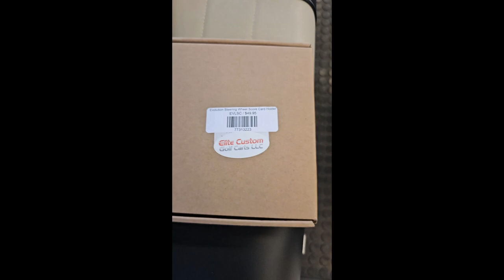Evolution Score Card Holder Installation Video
Evolution Golf Score Card Holder for the Classic, & Forester Model Evolution Golf Carts